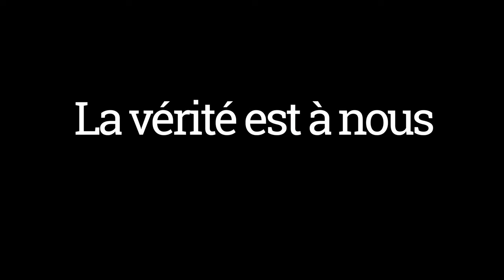Samedi 13 avril - Gilets jaunes - Acte XXII - Lille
Acte 22 des Gilets jaunes à Lille. Interdiction faite par le préfet du Nord de manifester dans le centre-ville. Le trajet a donc été adapté : rue Solférino, rue d'Inkermann théâtre Sébastopol, place de la République (entre autres). Manifestation pacifique, animée et en musique. Une charge des CRS (sans raison manifeste), place de la République, a ensuite mis fin à cette harmonie.